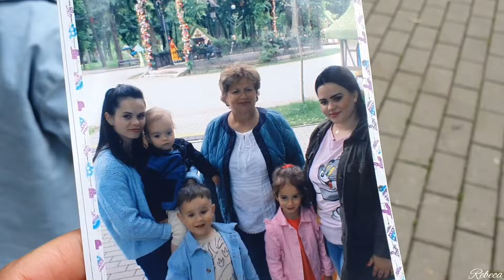Vlog/Mini haul LIDL /Plimbare în parc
Cod reducere: REBECA

REBECA10 Spend over 29EUR - get 10% - ALWAYS